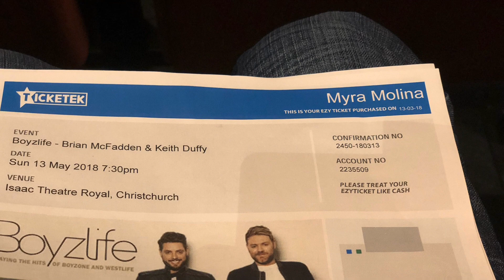Boyzlife Nz Mini Tour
a qiuck mini concert  of boyzlife, one member of boyzone and one member of westlife..